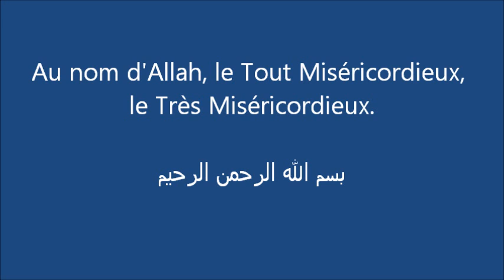Sourate Az Zalzalah (La secousse) - Abdullah Basfer